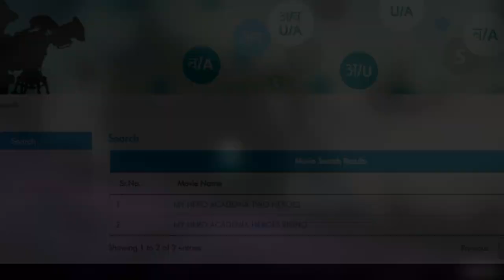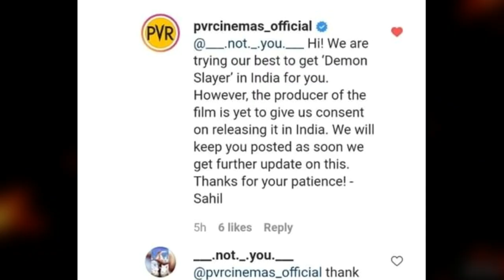My Hero Academia Movie 2 In Indian Theatres! | Demon Slayer Movie New Update | Anime News Hindi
---→ You guys may already know about this and I also told you guys in the last video that My Hero Academia Movie 2 will also release in Indian Theatres, but what is the date? Also is there any new update on Demon Slayer Movie Infinity Train, let's find out in today's video!
►Anime In Background :
My Hero Academia.
My Hero Academia Movie Confirmed In Indian Theatres! | Demon Slayer Movie Update,,
Finally PVR Confirms Demon Slayer Movie Release In India?,
Demon Slayer Movie In India Confirmed Finally By PVR,